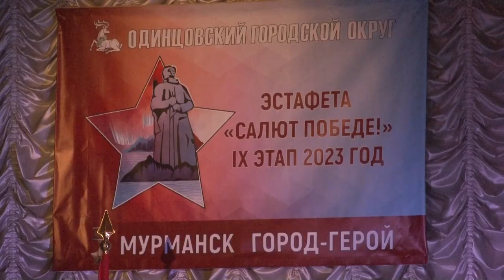Эстафета «Салют Победе! Продолжается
Военно-патриотическая эстафета «Салют Победе!» продолжается. 9-ый ее этап посвящен городу-герою Мурманск.